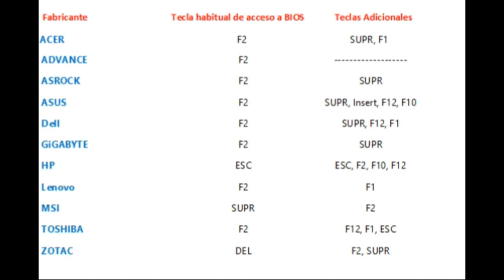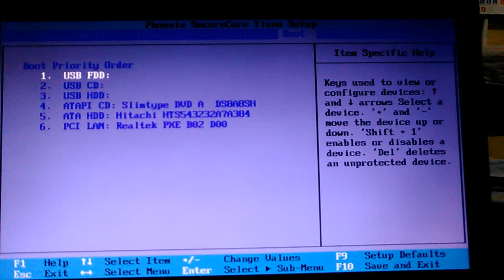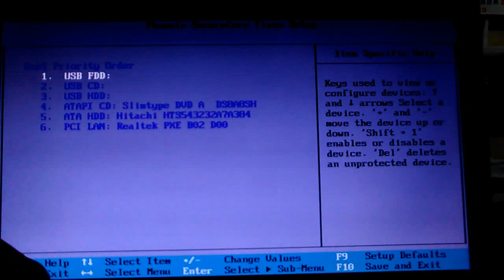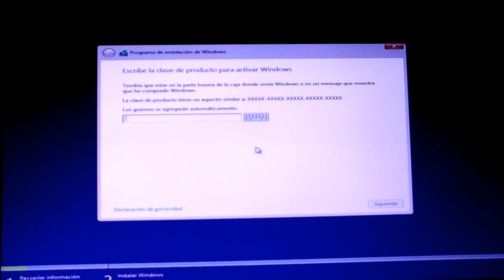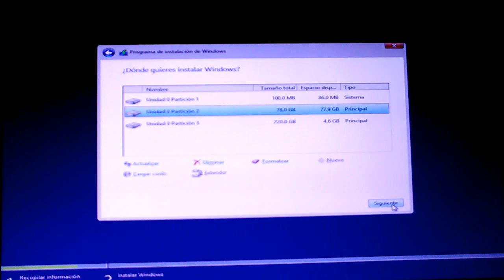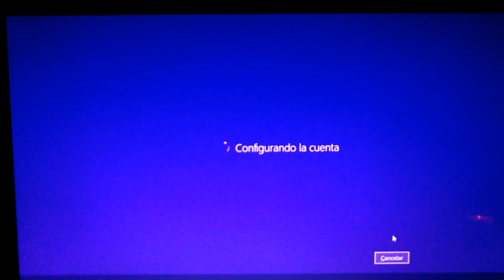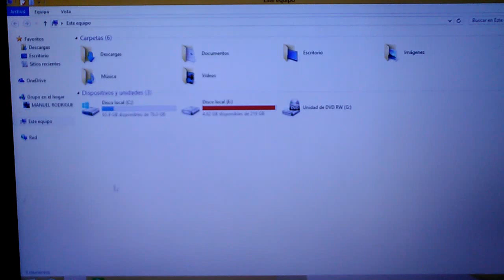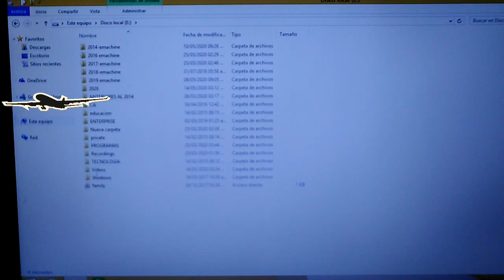INSTALACIÓN DE WINDOWS 8.1 EN PC CON BIOS TRADICIONAL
Fácil y rápida instalación del Sistema Operativo Windows 8.1 en  un Ordenador (laptop) con BIOS tradicional de 64 bit.
Vídeos sugeridos, ubícalos en el canal si estás decidido a instalar Windows (8.1):
- "Cómo tener Archivo ISO de Windows 8.1 en tu ordenador"
- "CÓMO CREAR UNA MEMORIA USB DE ARRANQUE PARA INSTALAR WINDOWS 8.1 / 10"
- "CÓMO CREAR PARTICIONES EN DISCO DURO SIN PROGRAMAS CON WINDOWS (8.1 / 10)"
- "INSTALACIÓN DE WINDOWS 8.1 EN ORDENADOR CON BIOS UEFI"